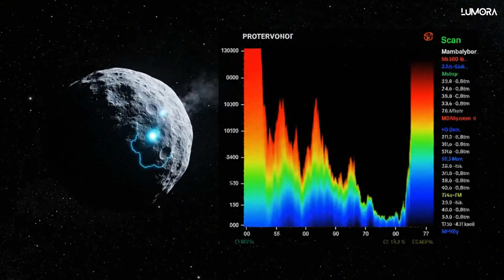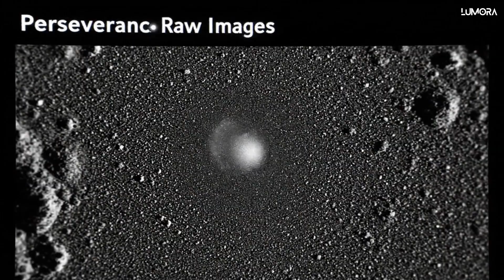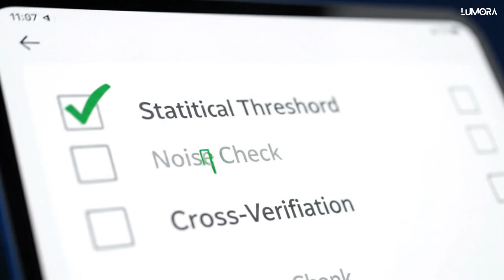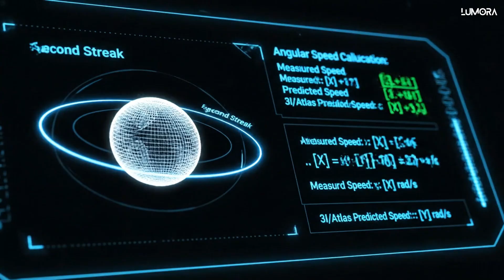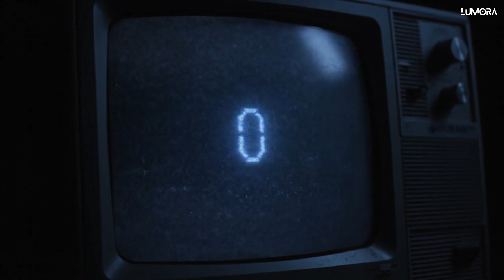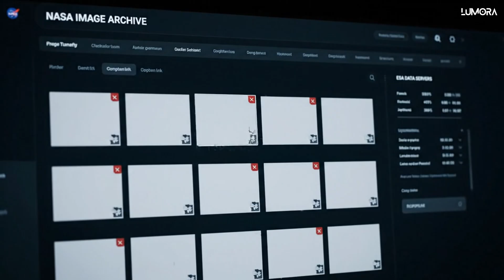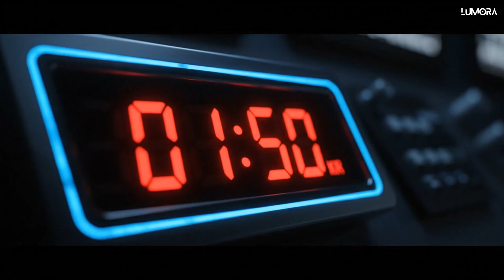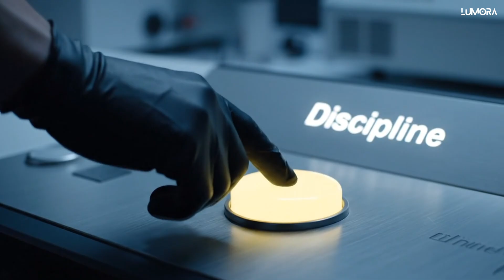3I/Atlas Leaked Images Are Not What You Think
3I/Atlas Leaked Images Are Not What You Think — what NASA’s cameras just captured has shocked the entire space community. These leaked 3I/Atlas images are not what they first appeared to be. What looks like just another comet may actually be something far stranger, and the new data could change how we understand our solar system forever.
In this video, we’ll break down what these 3I/Atlas leaked images really show, why NASA is staying silent, and what scientists believe is truly happening. From strange light emissions to unexplained orbital changes, the mystery deepens with every frame.